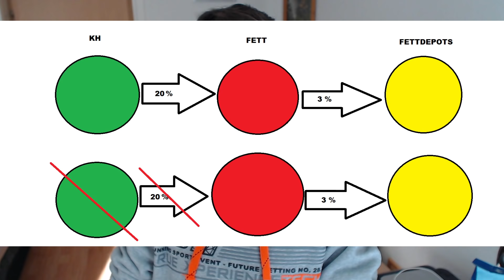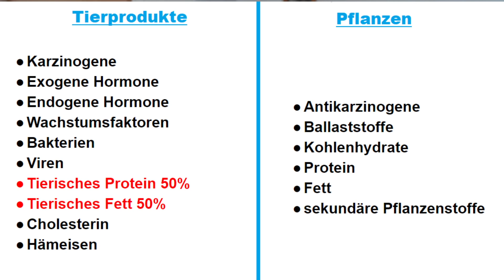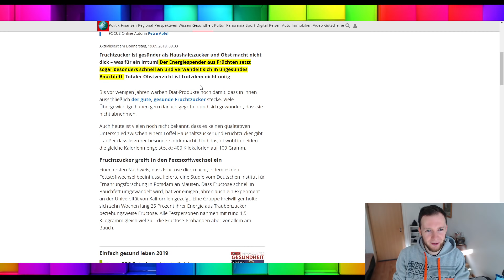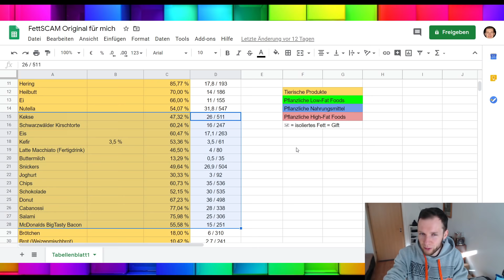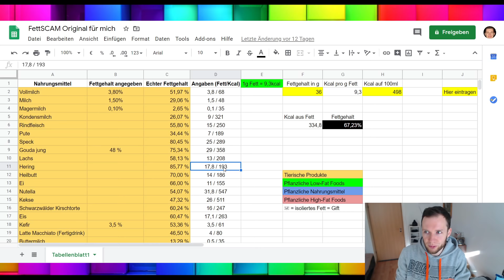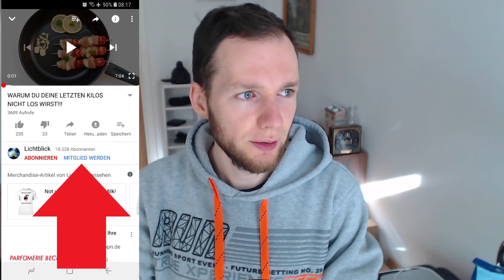Wichtige Lektion für Veganer: Realweltergebnisse | Logisch denken lernen! Argumentieren lernen!